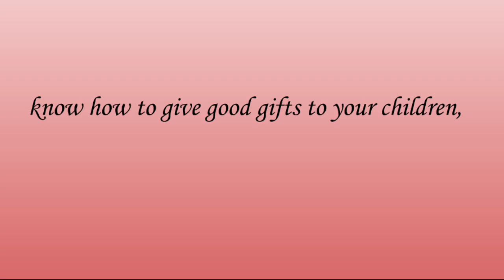Scripture To Song: God Gives Good Gifts Matt 7 11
Matthew 7:11 New International Version (NIV)
11 If you, then, though you are evil, know how to give good gifts to your children, how much more will your Father in heaven give good gifts to those who ask him!